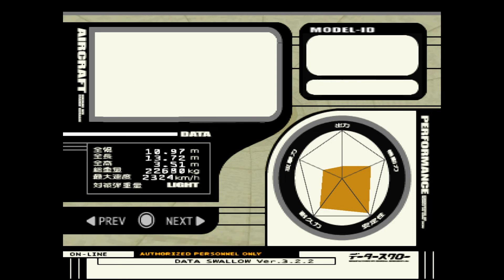Ace Combat 3 : Electrosphere | General Resource Route | Gameplay #41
EP28. Dilemma → Follow Keith